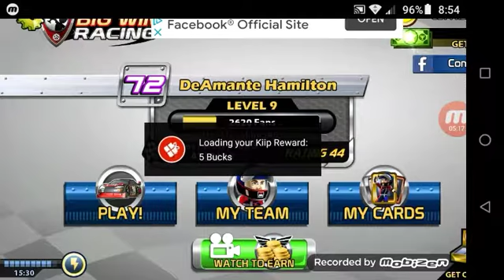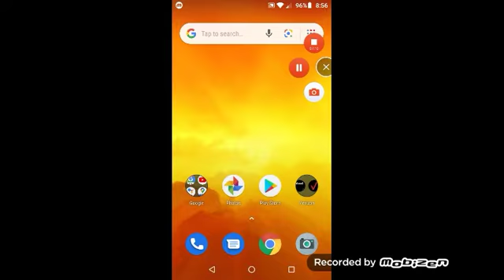Big Win Racing (Android) gameplay #6-- One Race Will Decide The Fate Of My Career...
Today on "Big Win Racing", somehow I manage to score 2 wins, one in Quick Race mode due to car and crew upgrades and one in the Hothead Cup Championship, in the same video! Also, there's one more race to go in the Hothead Cup, and I regained the lead in points standings once again. Does my ride have enough willpower to stay ahead of the pack and win the championship?